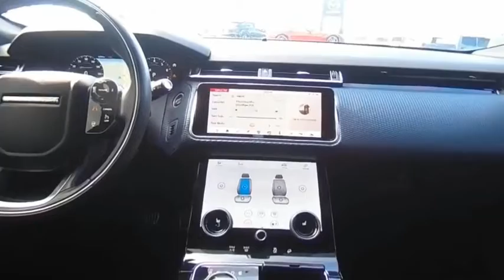2018 Land Rover Range Rover Velar 19050P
2018 Land Rover Range Rover Velar R-Dynamic SE

Blue 2018 Land Rover Range Rover Velar P380 SE R-Dynamic 4WD 8-Speed Automatic 3.0L V6 SuperchargedRecent Arrival!10-Way Front Seats w/Driver Memory, 17 Speakers, 3.73 Axle Ratio, 4-Wheel Disc Brakes, ABS brakes, Adaptive suspension, Air Conditioning, Alloy wheels, AM/FM radio, Auto High-beam Headlights, Auto-dimming door mirrors, Auto-dimming Rear-View mirror, Automatic temperature control, Brake assist, Bumpers: body-color, Child-Seat-Sensing Airbag, Compass, Delay-off headlights, Driver door bin, Driver vanity mirror, Driver's Seat Mounted Armrest, Dual front impact airbags, Dual front side impact airbags, Electronic Stability Control, Emergency communication system: InControl Protect, Exterior Parking Camera Rear, Four wheel independent suspension, Front anti-roll bar, Front Bucket Seats, Front dual zone A/C, Front fog lights, Front reading lights, Fully automatic headlights, Garage door transmitter: HomeLink, Headlight cleaning, Heated door mirrors, Illuminated entry, Low tire pressure warning, Memory seat, Navigation System, Occupant sensing airbag, Outside temperature display, Overhead airbag, Panic alarm, Passenger door bin, Passenger seat mounted armrest, Passenger vanity mirror, Perforated Grained Leather & Suedecloth Seat Trim, Power door mirrors, Power driver seat, Power Liftgate, Power moonroof, Power passenger seat, Power steering, Power windows, Radio data system, Radio: Meridian Surround Sound System (825W), Rain sensing wipers, Rear anti-roll bar, Rear fog lights, Rear reading lights, Rear seat center armrest, Rear window defroster, Rear window wiper, Remote keyless entry, Security system, Speed control, Speed-sensing steering, Speed-Sensitive Wipers, Split folding rear seat, Spoiler, Steering wheel mounted audio controls, Tachometer, Telescoping steering wheel, Tilt steering wheel, Traction control, Trip computer, Turn signal indicator mirrors, Variably intermittent wipers, and Wheels: 20 10 Spoke w/Satin Dark Grey Finish.